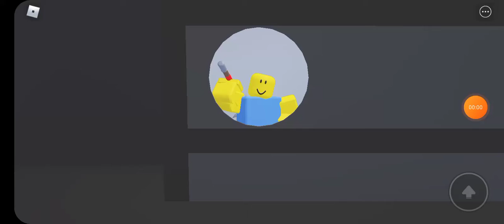(No Mic) My Roblox Transformation